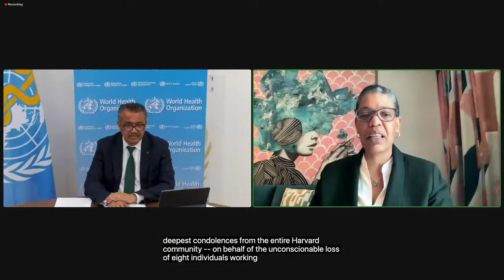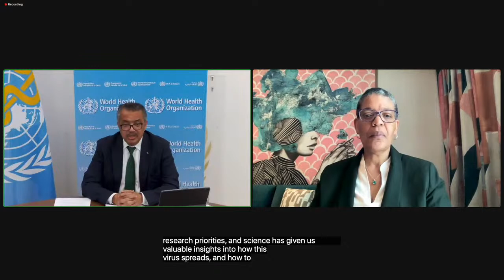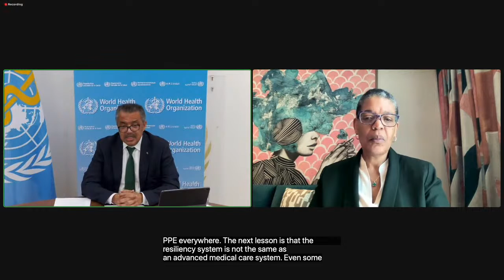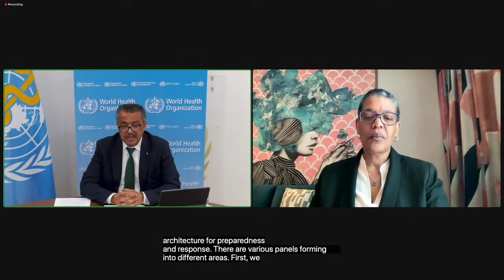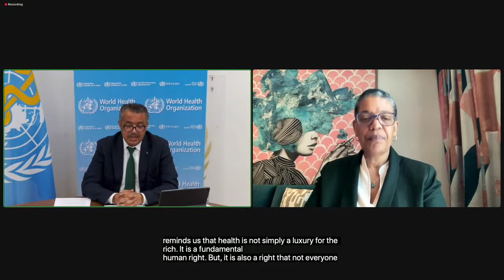LIVE: Dr Tedros gives the Robert S. McNamara Lecture on War and Peace at Kennedy School